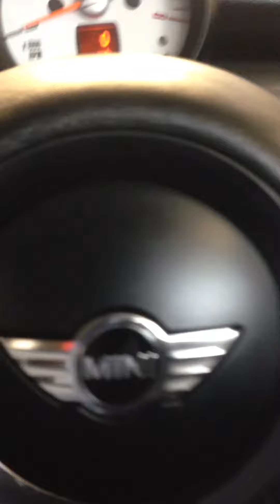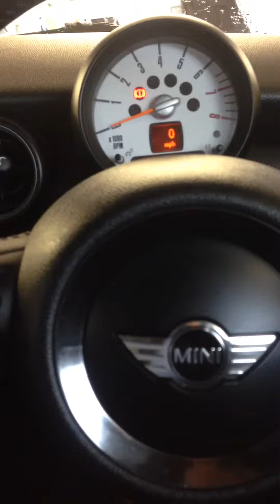Mini Cooper s 2010 un scurt test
Deci am testat acesta mașina mini Cooper s are putere chiar am rămas impresionat v-o recomand